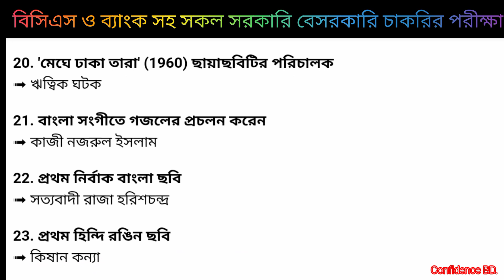বিসিএস সহ সকল সরকারি চাকরির পরীক্ষার প্রস্তুতি সাধারণ জ্ঞান।। Basic knowledge practice.